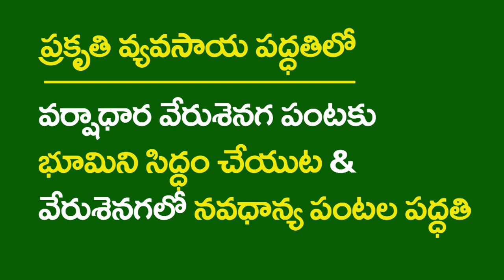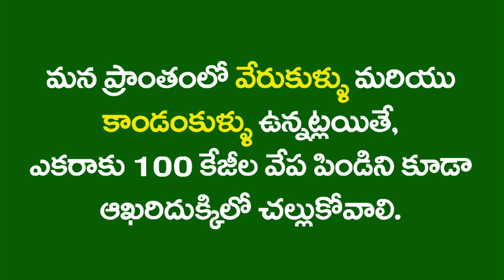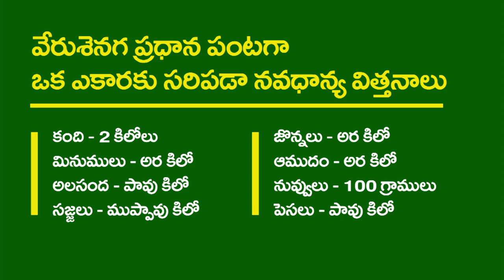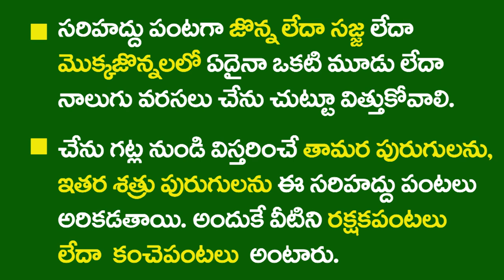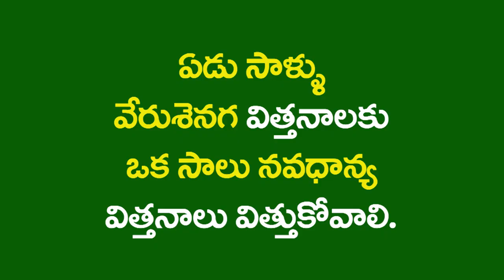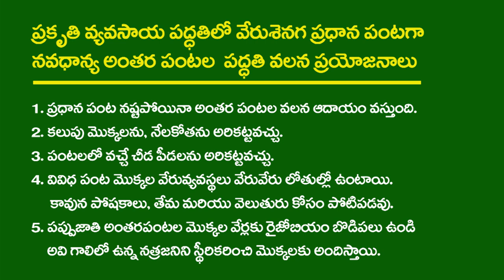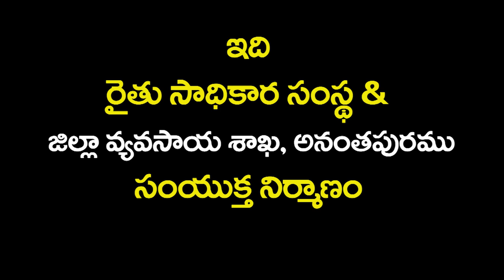ZBNF Groundnut PoP - 2- Land Preparation & Navadhanya Sowing Method II RySS&DoAG&DigitalGreen_A.P.